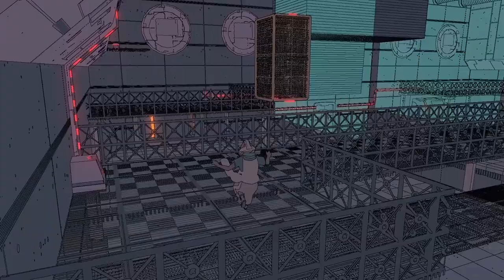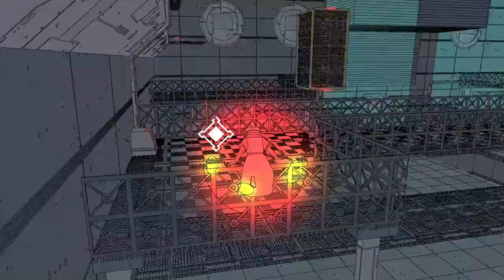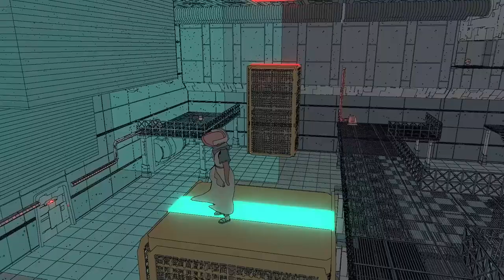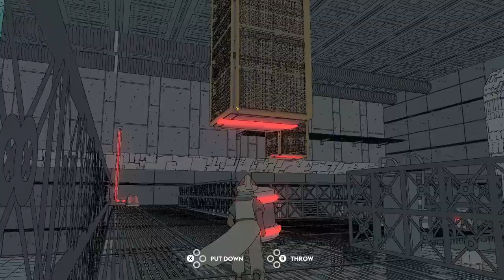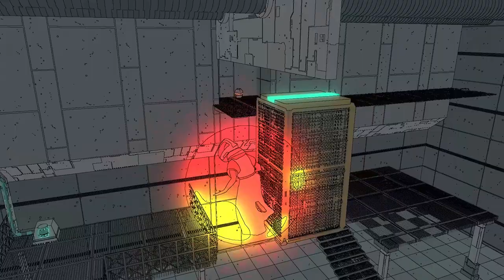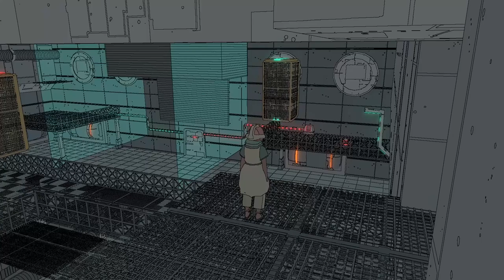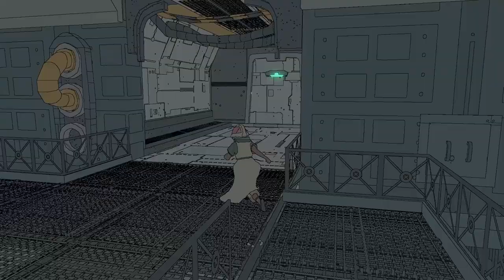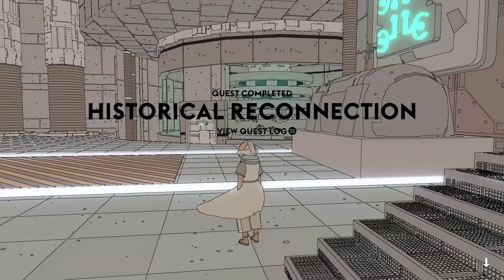Sable #20 - The Whale Bike!